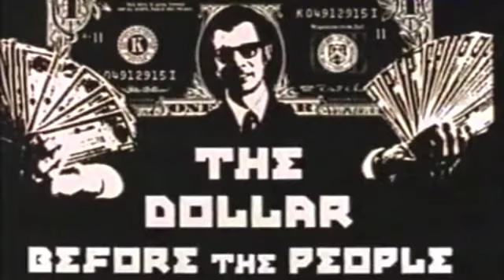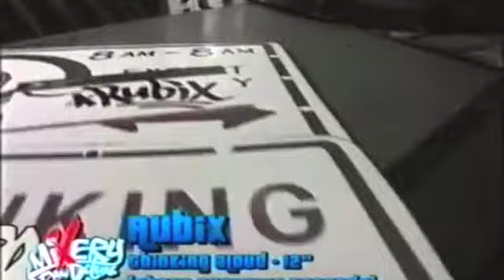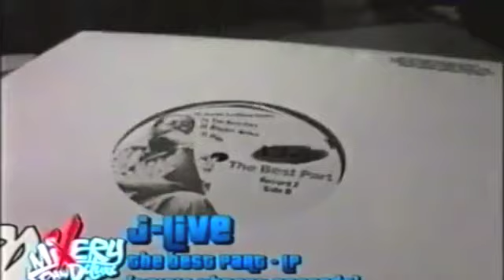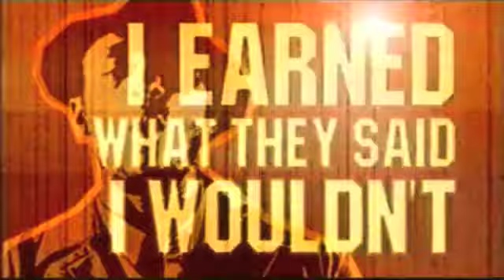Mixery Raw Deluxe (2000)